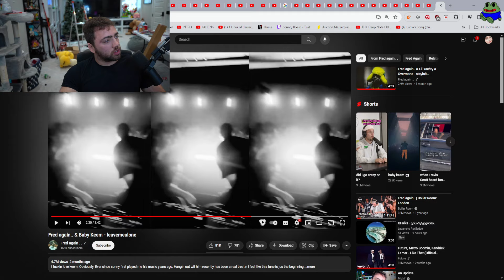Mizkif Checks in on ExtraEmily Stream (Timing)